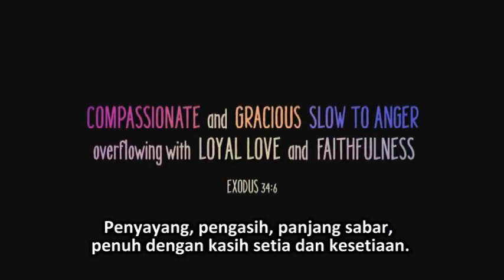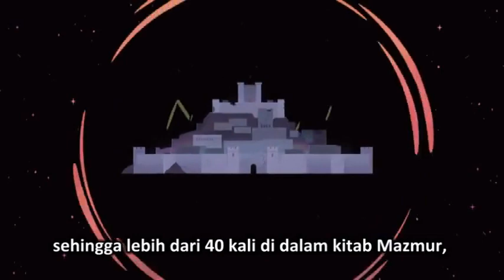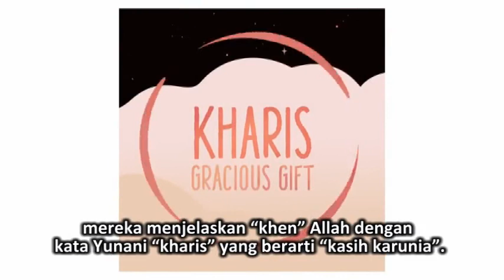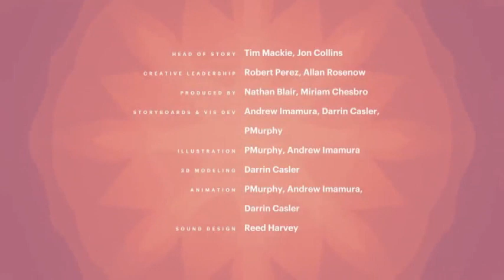(Subtitle Indonesia) Anugrah - Studi Karakter Allah